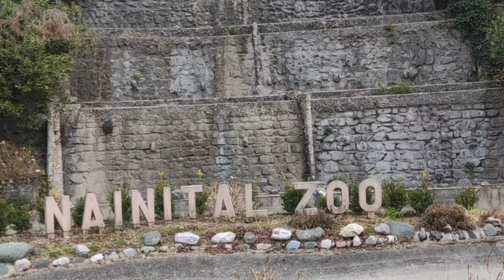Nainital Zoo High Altitude Zoo